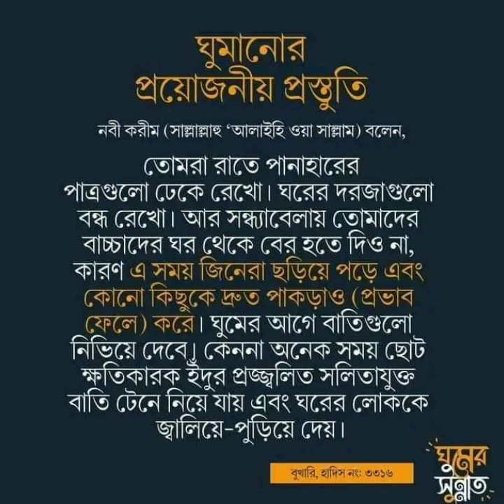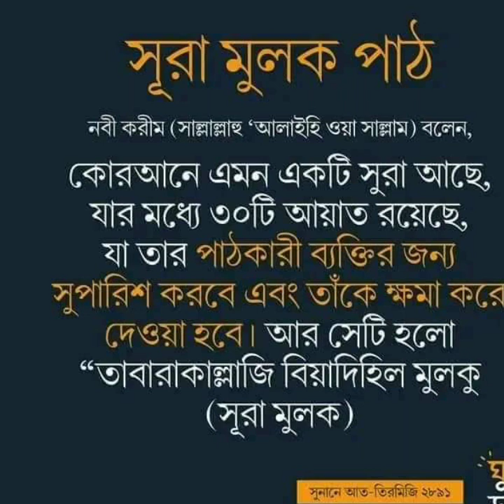ঘুমানোর আমল(ঘুমানোর সময় যে কাজ গুলো করতে হবে)